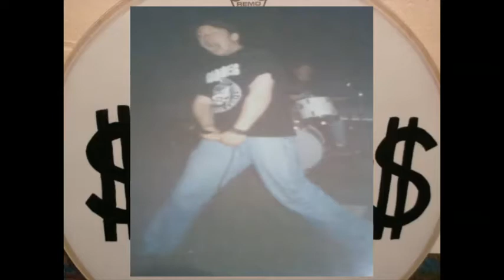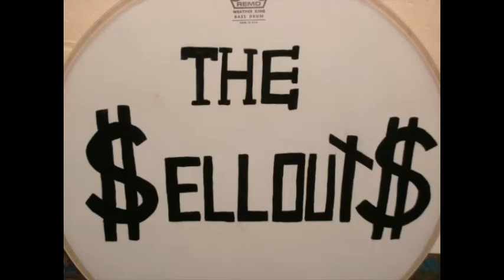The $ellOut$ Drew Barrymore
The $ellOut$ playing Drew Barrymore at Merritt Rec Center, Duluth, Mn 1997